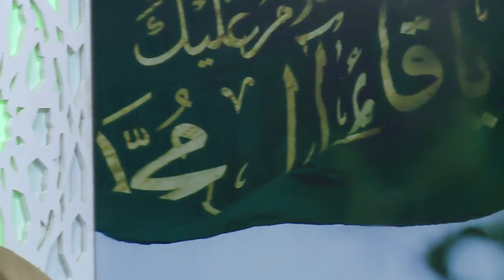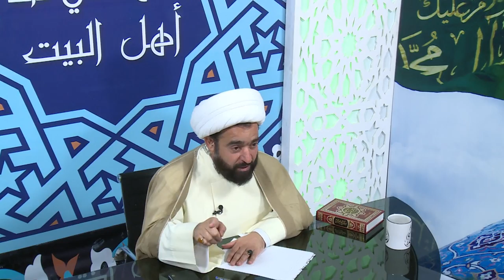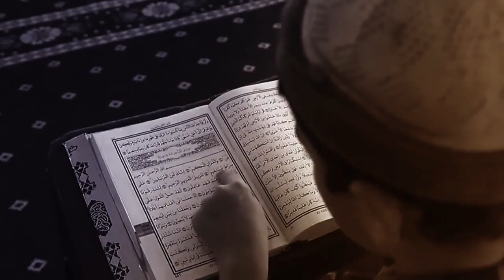برنامج المهدي منا اهل البيت - 1